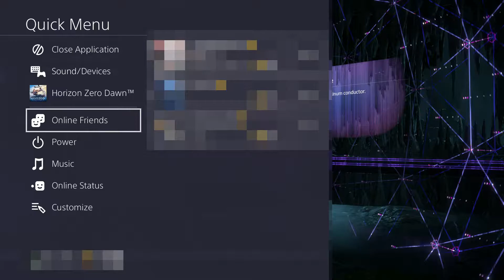Horizon Zero Dawn - Part 1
Part 1 - Dawn of a New Horizon: Episode 0

After narrowly avoiding being party to a baby sacrifice, the boys are back with a new playthrough in a big open world. And this one's got robots. And dinosaurs. ROBOT. DINOSAURS. Plus everything is super pretty. Come with us as we creep on this young girls' pivotal childhood moments.